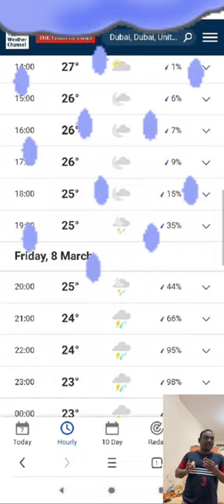UAE weather warring 2024|| Heavy Rain In Dubai | Be Safe and Drive Carefully#heavyrain